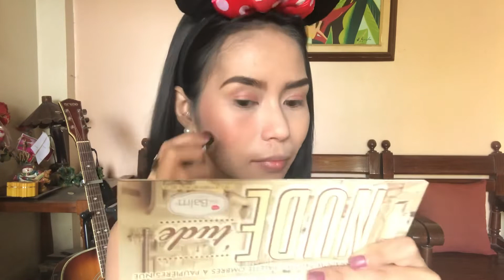Drunk Blush Makeup Tutorial ft. Jan Lauren Cheek & Lip Balm & Pixiedust Liptint | Dane Lazaga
Products used:

JAN LAUREN BEAUTY Lip and Cheek Balms in Hermosa & Mauvelous - P 129/each
PIXIEDUST Lip and Cheek Tints in Sweet Pea - P 65/each

MOISTURIZER: Iwhite Korea Aqua Moisturizer
PRIMER: Quick FX No Shine Mattifier
FOUNDATION: Maybelline Fit Me Poreless Foundation
CONCEALER: Maybelline Fit Me Concealer in Sand
POWDER: Nichido Final Powder
BROWS: Nichido Brow Pencil
PEN LINER: Shawill Waterproof Volumizing Eyeliner Pen
MASCARA: Maybelline Hypercurl Mascara

JAN LAUREN PRODUCTS Purchased from:
janlaurenbeautydavao at Shopee